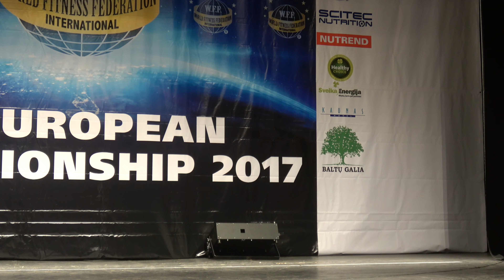Results - Men Boardshorts - WFF European Championship 2017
4k
Fitness
Boardshort
Bodybuilding
Bodybuilder
Model
Posing
Routine
NABBA
WFF
Фитнес
나바코리아
健身
健美运动
Culturismo
Musculação
Otot